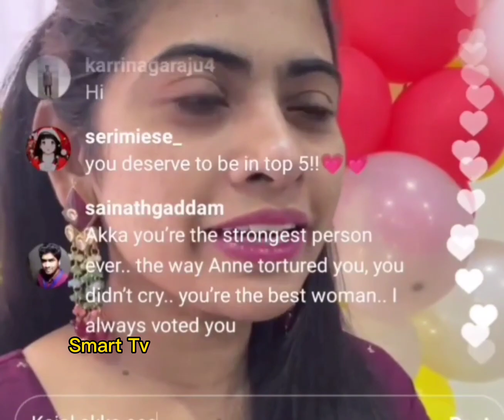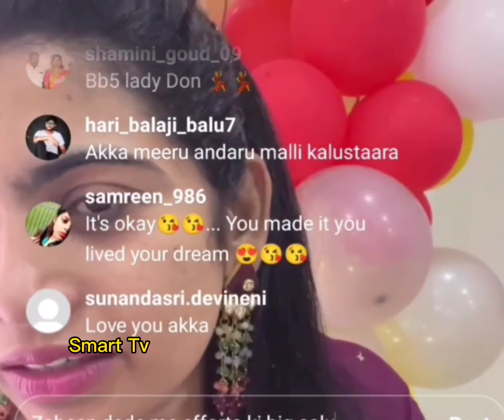After Elimination First Time Live లో ఎం చెప్పిందో తెలుసా / Bigg Boss 5Telugu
@Smart Tv